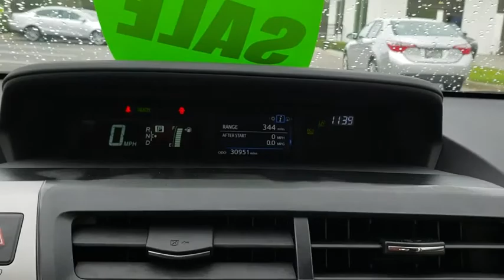2015 Toyota Prius v Daytona, Palm Coast, Port Orange, Ormond Beach, FL DLF25710A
2015 Toyota Prius v Five - Stock#: DLF25710A - VIN#: JTDZN3EU2FJ040430

1050 N Tomoka Farms Rd

CARFAX 1-Owner, ONLY 30,946 Miles! NAV, Heated Seats, Satellite Radio, Hybrid, Alloy Wheels, Back-Up Camera.WHY BUY FROM FIELDS BMW?There are many reasons why people visit Fields BMW of Daytona from the Daytona Beach, Ormond Beach, Port Orange, Palm Coast, Deland, Jacksonville and St Augustine, Florida areas for a used car in Daytona Beach. One reason is our selection of quality sought-after pre-owned vehicles. The second is our commitment to our customers. At Fields BMW of Daytona we don't believe in gimmicks, just good cars and great people.VEHICLE REVIEWSEdmunds.com's review says Outstanding fuel economy; roomy interior with lots of storage; generous cargo capacity; quiet and comfy ride..